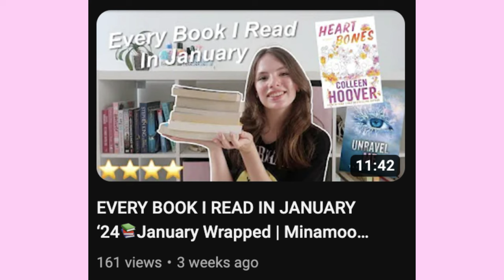FEBRUARY ’24 READING WRAP UP 📖⭐️ Every book I read in February | Minamoo Vlogs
Hey guys!! So in todays video I’ll be showing you all the books i read in February ⭐️

Chapters 📚
Intro - 00:00
Better than the movies - 00:49
Fracture me - 04:12
Ignite me - 07:12
Beach read - 09:44
Outro - 11:41